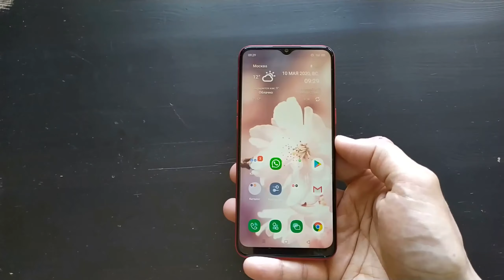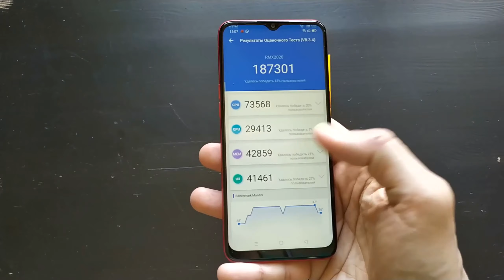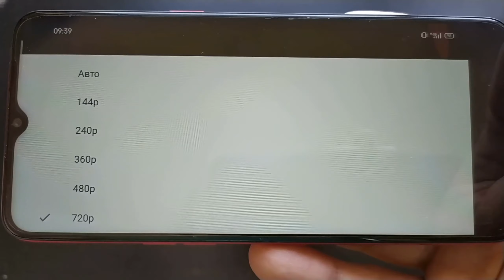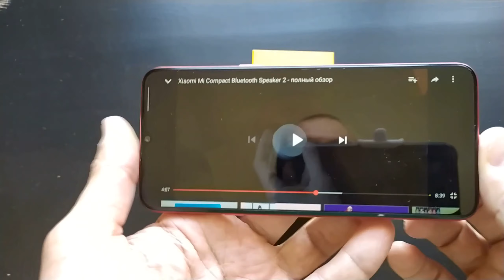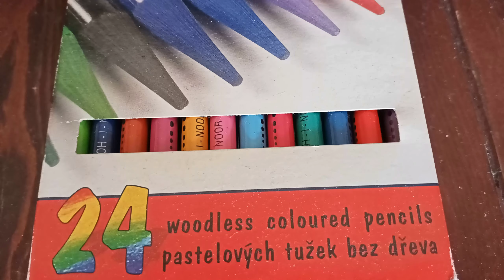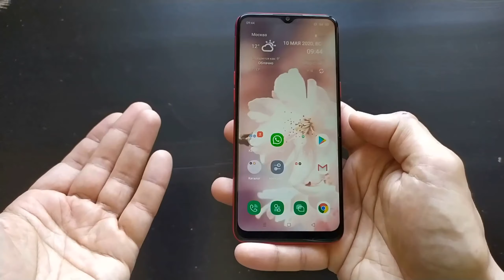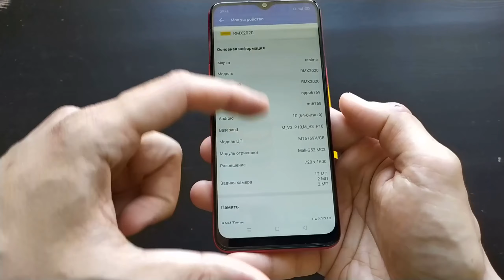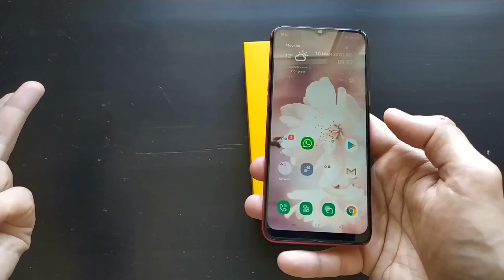Realme C3 обзор народного смартфона с огромной батареей и NFC